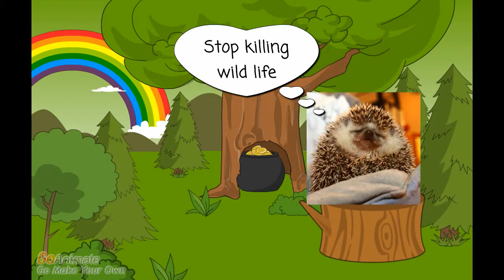Act now. Stop killing wild life - aime.animauxzoo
aime.animauxzoogranby.ca